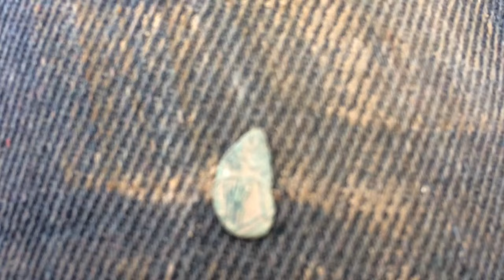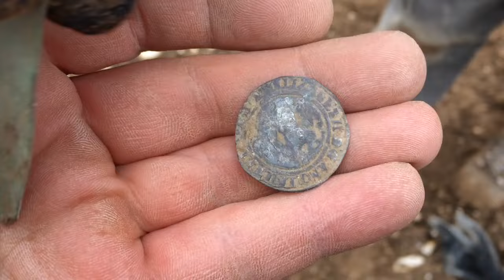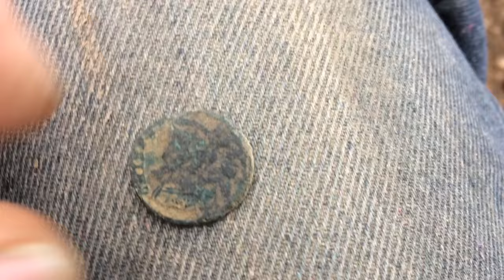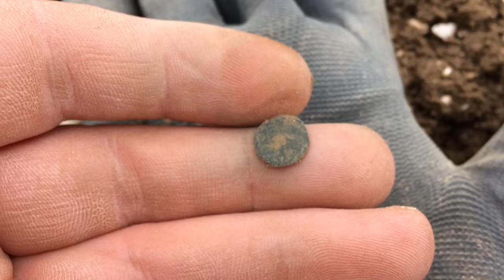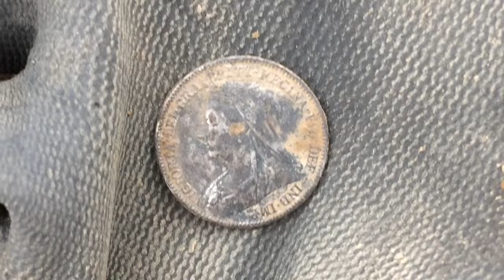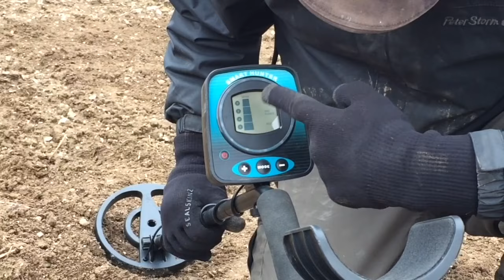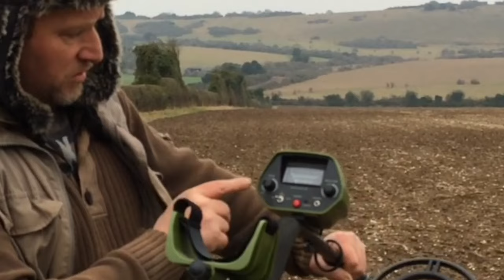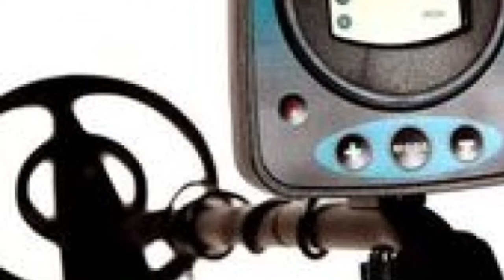Lots of romans by Stonehenge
Roman Bonanza For Me and Sid